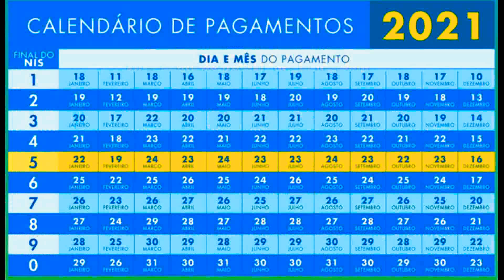Auxílio Emergencial 2021: Caixa libera saques e transferências a nascidos em fevereiro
Pagamento da primeira parcela do benefício terminou em abril para todos os públicos; veja os calendários das próximas parcelas.

A Caixa Econômica Federal (Caixa) libera nesta segunda-feira (3) os saques e transferências da primeira parcela do Auxílio Emergencial aos beneficiários que não fazem parte do Bolsa Família nascidos em fevereiro, que receberam a parcela em poupança social digital no dia 9 de abril.

O pagamento da primeira parcela do auxílio para este público terminou em 29 de abril. Para quem faz parte do Bolsa Família, os pagamentos foram até 30 de abril.

Os pagamentos da segunda parcela do benefício começam em 18 de maio para o público do Bolsa Família, e em 16 de maio para os demais beneficiários

Os trabalhadores podem consultar a situação do benefício pelo aplicativo do auxílio emergencial, pelo site auxilio.caixa.gov.br ou pelo